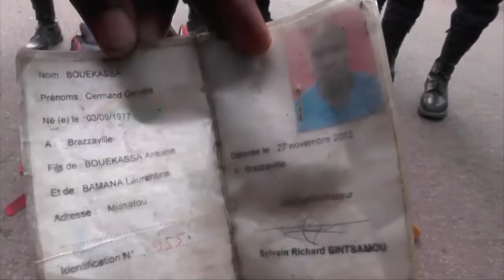VIOLENCES DANS LE POOL LES PARTISANS DE NTUMI VEULENT CREER LA PSYCHOSE SYLVESTRE MESSI